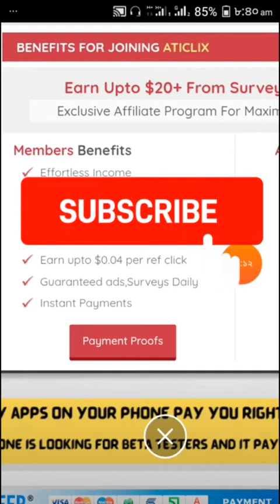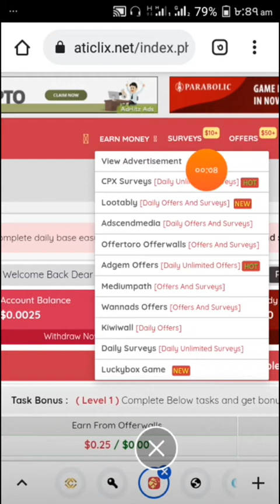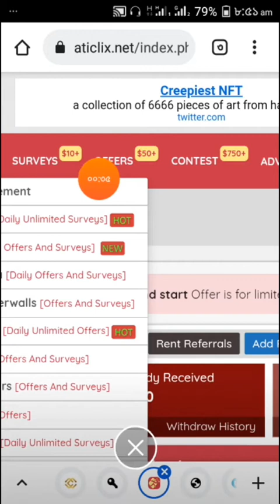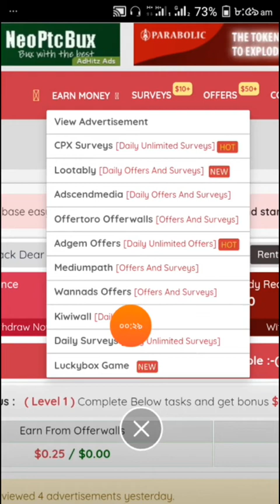Aticlix.net || earn money aticlix || view ads and earn money || ads dekhe taka income